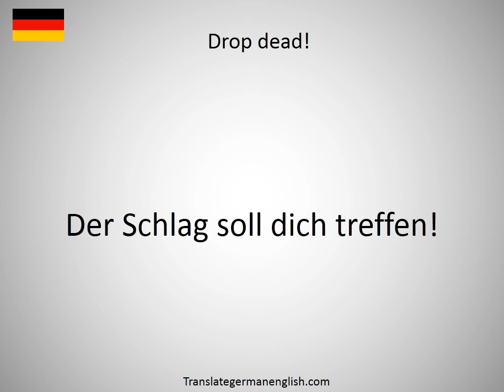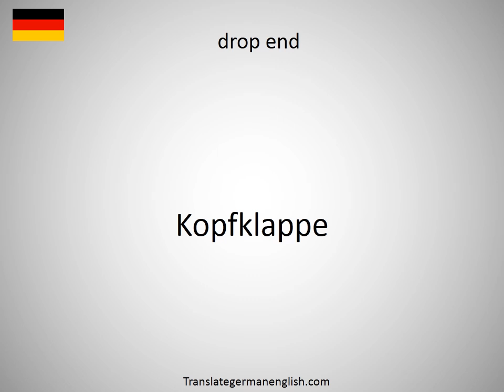How to say drop curtain in German?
How to say drop curtain in German? Learn the pronounciation drop curtain! How to Pronounce drop curtain. Expand your vocabulary, learn German words. Practice German online. Use this free pronunciation guide to practice words at a time. Learn German for free. Thank you for viewing, please like or subscribe! hoe om te sê, si të thuash, እንዴት እንደሚናገር, wie sagt man, comment dire, come dire, como dizer, как сказать, nasıl denir, cómo decir, 怎么说, πώς να το πω, hoe zeg je.